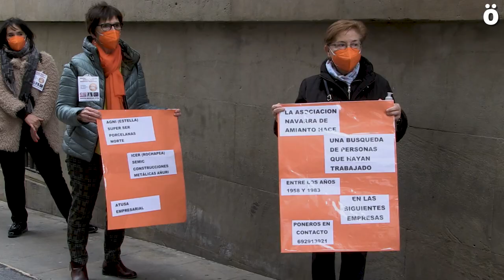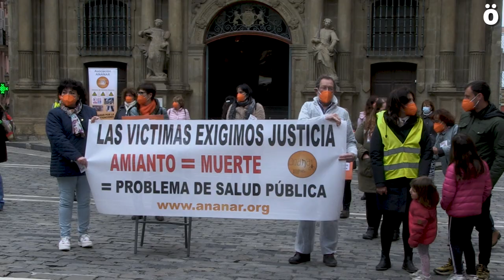Víctimas del amianto reclaman a las instituciones un censo del amianto existente y su retirada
La Asociación Navarra de amianto reclama al Ayuntamiento de Iruñea, al Parlamento y al Gobierno de Navarra la realización de una investigación para conocer dónde hay amianto y retirarlo dada su toxicidad. La asociación está recogiendo firmas para conseguir estos objetivos y advierten a la ciudadanía de la peligrosidad del mismo, y que en la medida de lo posible se evite su contacto o cercanía ya que es un material profusamente utilizado en la construcción.